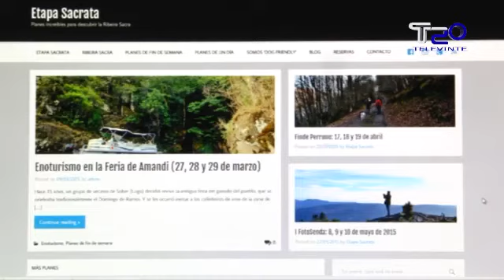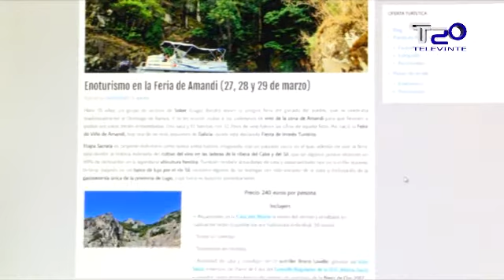Estrea da proposta turística Etapa Sacrata durante a Feira do Viño 11 03 2015